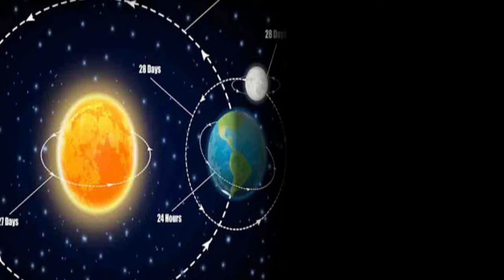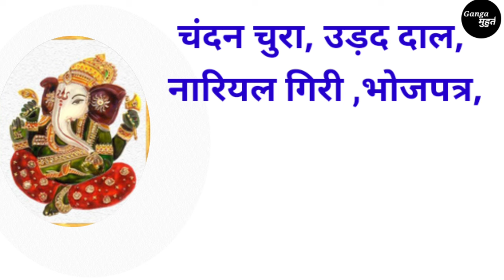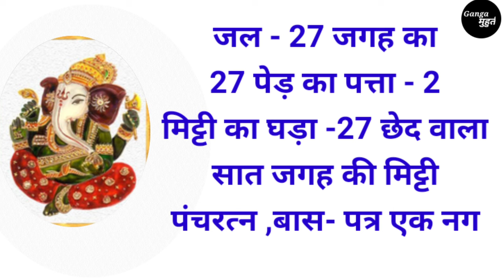गंड मूल ( सताईसा )शांति पूजा सामग्री लिस्ट weight and quantity के साथ । Mool Shanti Puja samagri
Gift me kabhi nhi dene chahiye ye

Unique name for baby girl shots

Mundan muhurat and mundan information video

बच्चों के सर पर चक्र का क्या मतलब होता है

9 Guru war sai vart katha